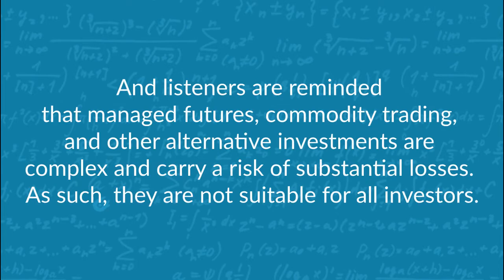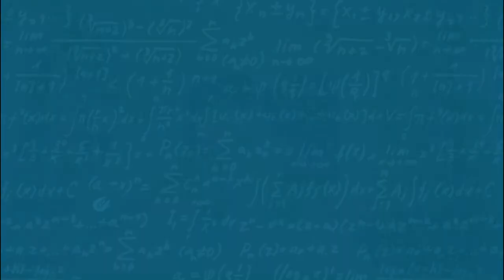A Multi PM (Global) Macro Masterclass with Markian Zyga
In this episode, we shed some light on one of the largest groups you’ve maybe never heard of, whose new “mission” is to seek out incredible trading talent and blend them together in a multi-PM Global Macro approach. We get into just how this all works, and more, in our chat with Markian Zyga, Portfolio Manager of Mission Crest, which is a subsidiary of Lighthouse Investment Partners who oversee about 14 billion in assets across their own hedge funds, solutions and services groups.

We begin by discussing Markian’s background and start in the investment world, his college soccer days, meeting Peter Thiel on the first day, what allocators miss, and how to avoid falling for the narrative of a strategy. Digging in deeper we talk how, why, and when to allocate to Emerging managers, the fund of funds versus Multi PM models, the Mission Crest strategy, macro investors, this history of Global Macro, the current Global Macro environment, blending discretionary and systematic together, trading tactically on the shorter side of trade duration, capturing big macro trends, seeking out capacity constrained strategies and searching for Alpha in the markets they’re trading. But we don’t stop there... Markian explains Mission Crests’ Multi-PM model, how the process of finding top trading talent includes both trust and identifying an edge. Buckle up for an interesting discussion on their global macro approach to investing for absolute returns.

Chapters:
00:00-02:54= Intro
02:55-15:26= Striker to Strategist, and avoiding the Narratives
15:27-24:54= Emerging Managers & the Fund of Funds vs Multi PM Model
24:55-46:07= The Global Macro, all Assets, all Regions, Sustainable Edge Mission
46:08-01:00:17= Finding Attractive Talent, Gaining Trust, & Maintaining the Right Mental Space
01:00:18-01:12:50= Fixing the Great Trader/Terrible Business Person Conundrum
01:12:50-01:20:24= Accessing A.I., Model Degradation & Machine Learning
01:20:25-01:24:55= Favorites